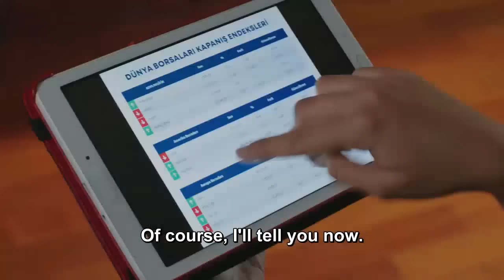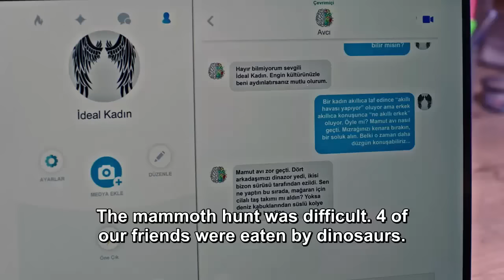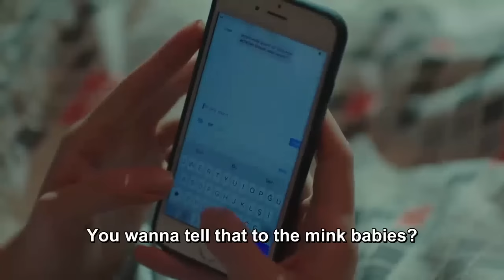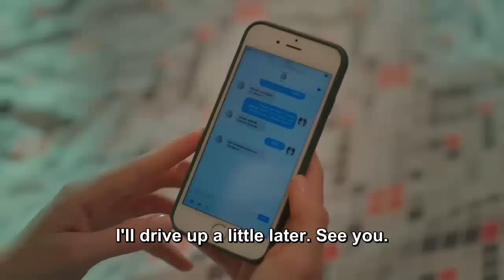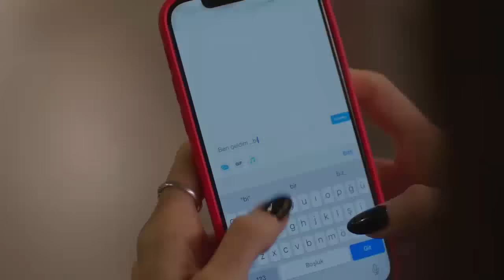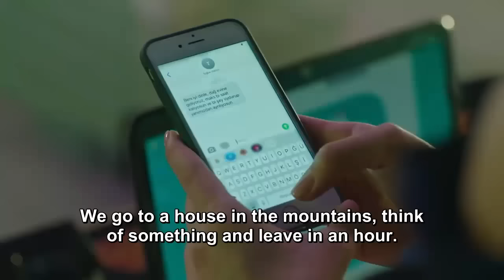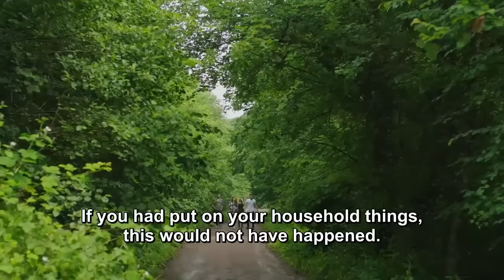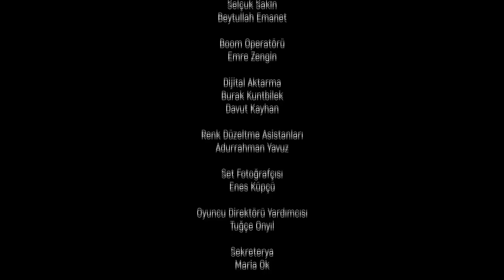baht oyunu episode 3 english subtitles | Twist Of Fate | turkish drama